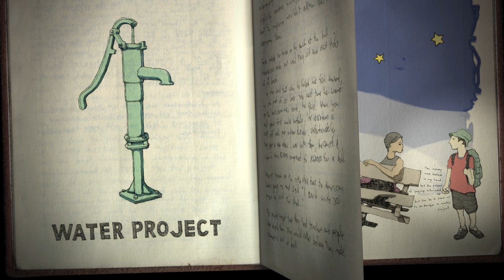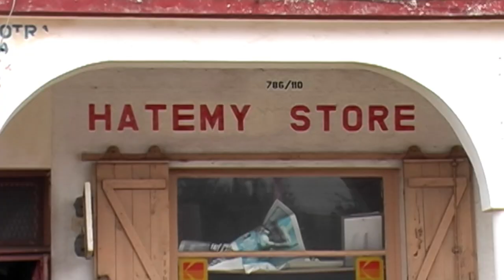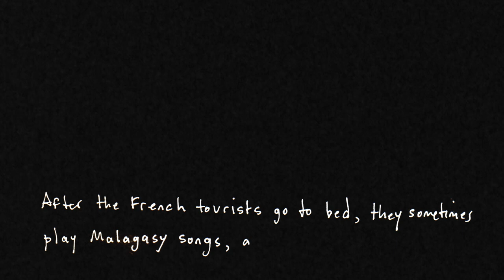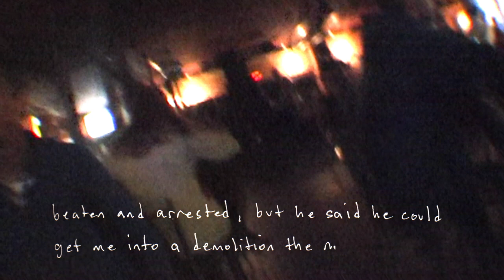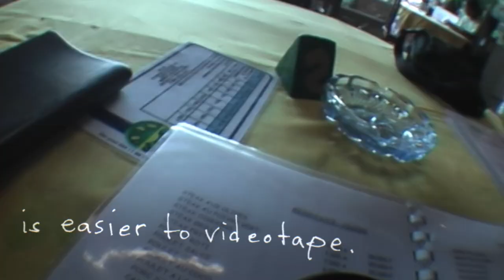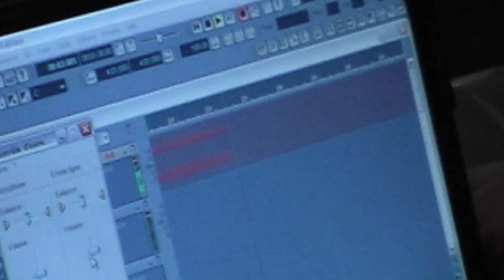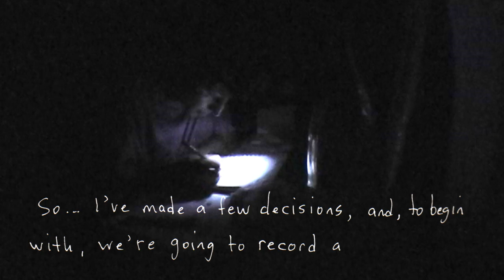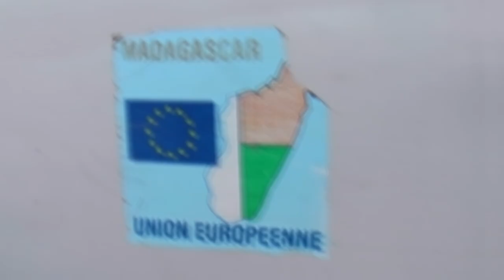The Madagascar Journals, Episode 7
Episode 7 of an 8-part series wherein I try to get from South Africa to Madagascar.

This project was not Kickstarted. It's paid for by timely encouraging comments from friends known and unknown.